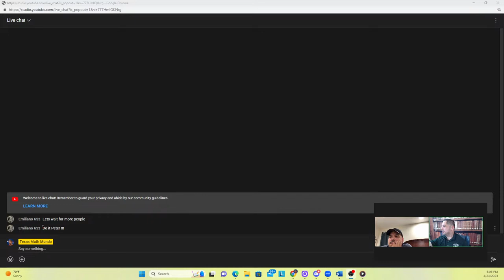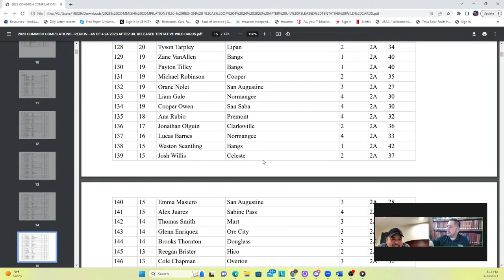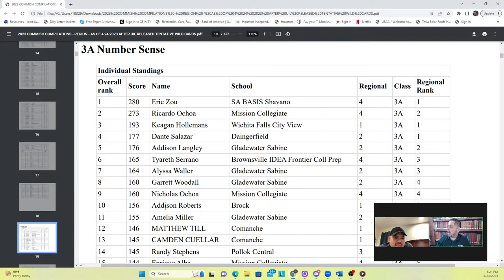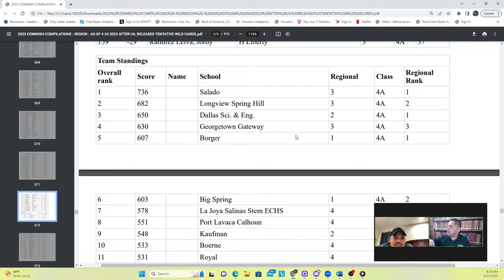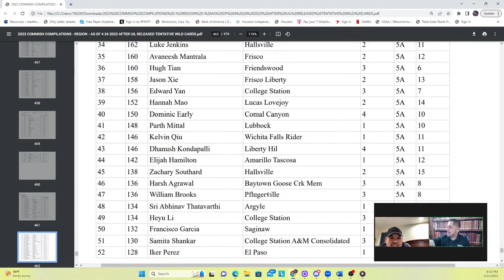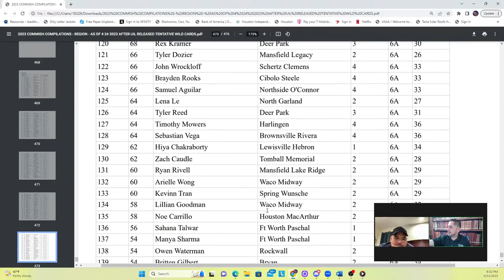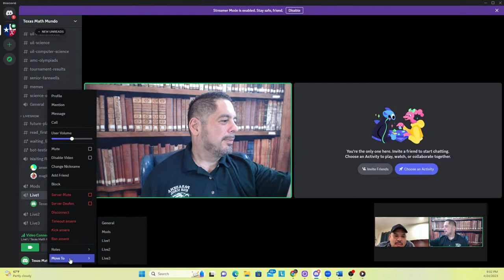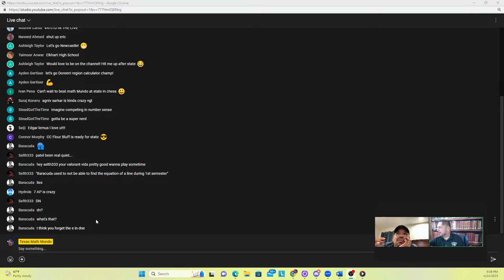2023 UIL Region! Texas Math Mundo talks 2023 UIL Region Results via Live Stream!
Let's Talk Texas UIL Mathematics, Number Sense, Calculator Applications, Science, Computer Science and more!  Join the Live stream and participate in our live chat or, better yet, call in via Discord . It is sure to be a fun time talking competitive UIL Mathematics!